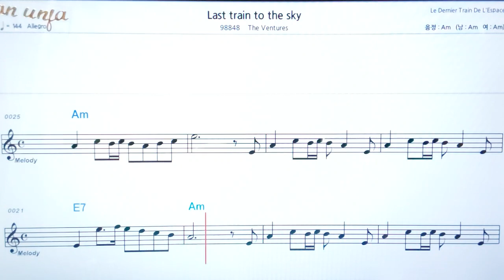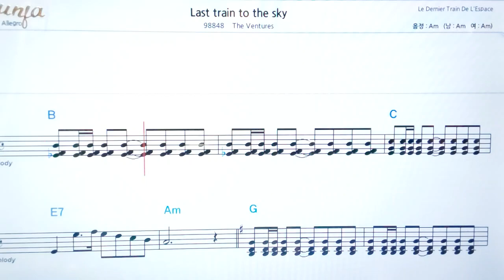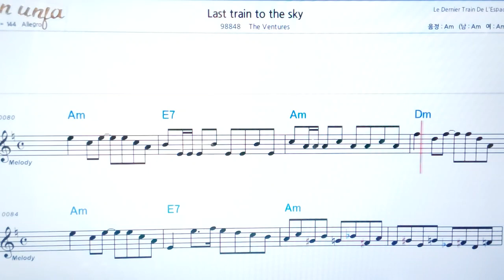Last train to the sky/The ventures💖팝송: 악보, 코드, ,가사,Karaoke*카라오케 반주